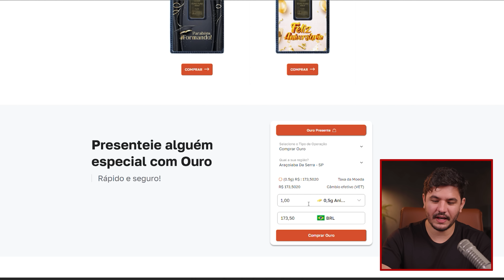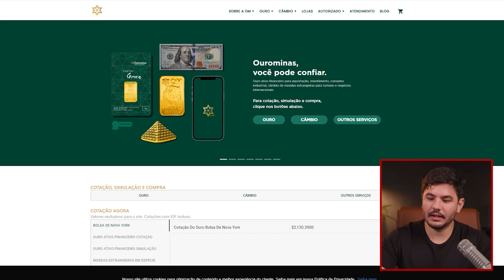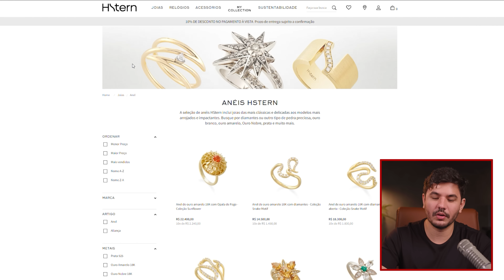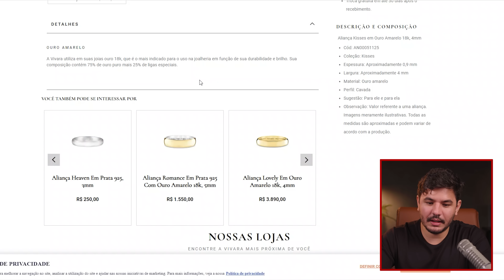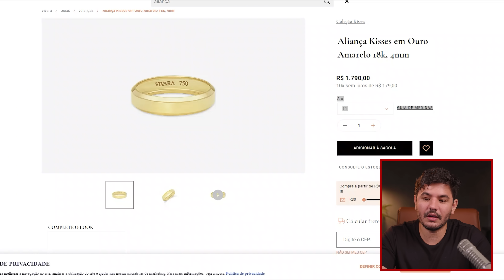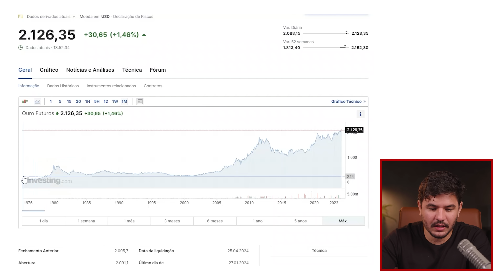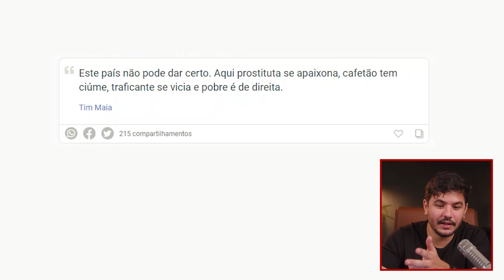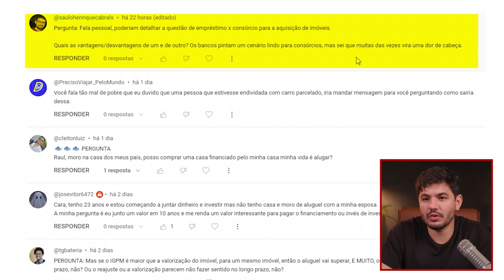Vale a pena INVESTIR em joias para ganhar dinheiro?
Comprar joias é burrice da CLASSE MÉDIA? O mundo já viveu diversas crises financeiras e, em todas elas, as pessoas perderam a confiança no dinheiro e voltaram-se para o ouro. Ouvindo essa história, uma parte considerável da classe média acredita ser uma ótima ideia comprar joias como forma de investimento, quando na verdade isso não passa de uma grande burrice.

Então, se você quer saber se comprar ouro físico ou investir em joias vale a pena, eu vou te contar toda a verdade no vídeo de hoje. Será que ouro e joias são investimentos ou servem apenas como reserva de valor?

Você vai entender tudo isso e saber porque este tipo de negociação, baseada na valorização de metais preciosos, é uma verdadeira burrice da classe média.

E se o vídeo te ajudou a entender mais sobre comprar joias e ouro para investir, compartilhe sua opinião aqui nos comentários. 🐟🐟🐟

00:00 Introdução
01:42 Como comprar ouro?
04:11 Vale a pena comprar joias como reserva de valor?
07:37 Comprar joias não é um bom investimento
11:05 O que é ouro de tolo?
13:22 Você pergunta e eu respondo